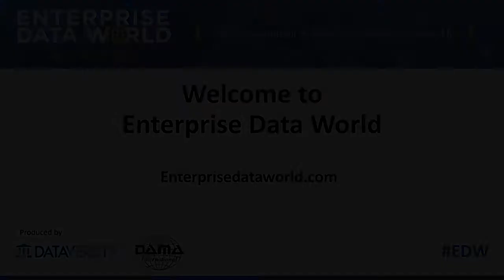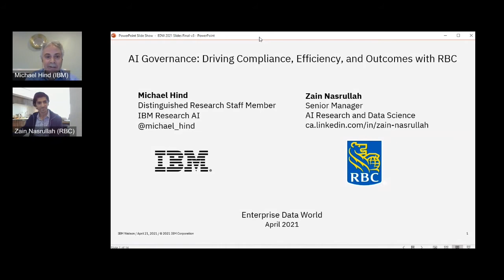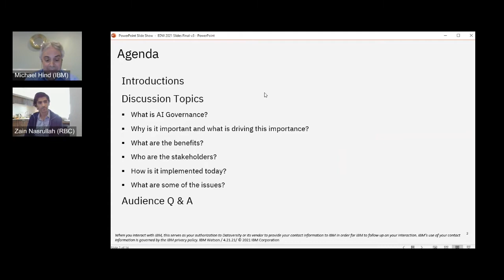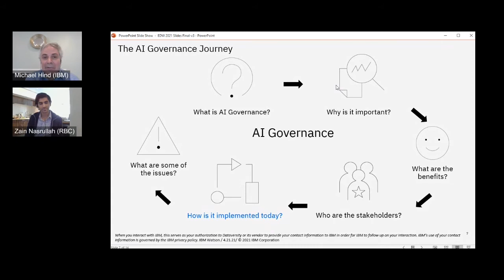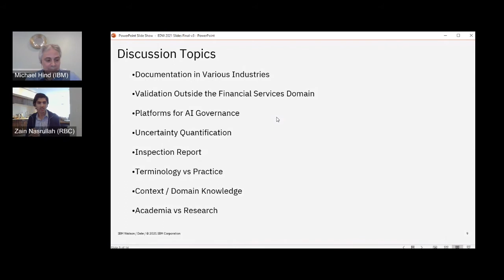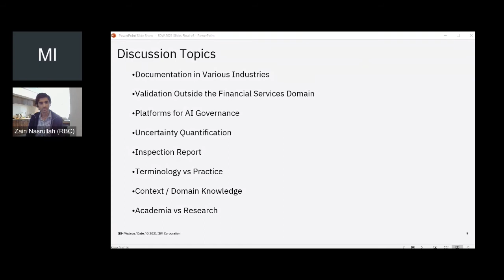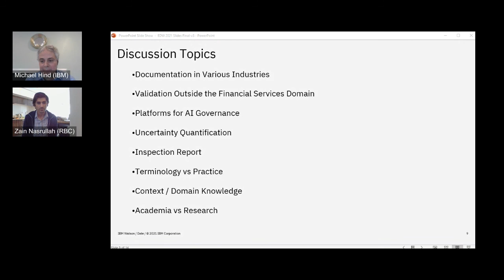AI Governance: Driving Compliance, Efficiency, and Outcomes with RBC Bank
As businesses start to scale the use of AI as a transformative power to innovate and be more efficient, they have to manage the risks that come from it. Specifically, when dealing with sensitive customer data and in regulated industries, governance is a mandatory aspect of operations. However, as AI becomes more prevalent there are new gaps that need to be addressed in governing the lifecycle of data as well as the models trained on those data. At the same time, governance processes should not impede the iterative nature of data science experiments that help build and operate AI applications.

Speakers:
Zain Nasrullah, Senior Manager, AI Research & Data Science (RBC Bank)
Michael Hind, Distinguished Research Leader (IBM)